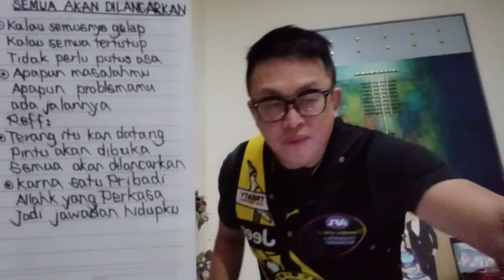Lagu koolshuffle : Karna Satu Pribadi (by.pdt.wendy.p)